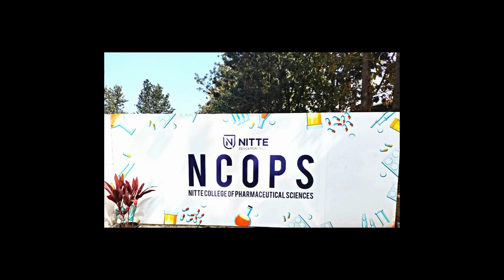Guest lecture by Mr. Indu Shankar for IIC event at NCOPS, Bangalore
The Institution Innovation Council of NCOPS organized a guest lecture  "" given by the invited speaker  Mr. Indu Shankar, Head, Procurement and Inventory Planning, Prajwal Group, Bangalore. The session focused on importance of entrepreneurial skills, attitude and behavioural development .